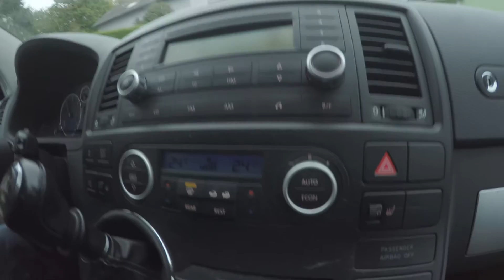Laura Kamhuber - Ich glaube noch an Wunder (Making Of Video)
Laura Kamhuber - Ich glaube noch an Wunder

Videoproduktion: Rhythm & Poetry | Kamera & Schnitt: fii